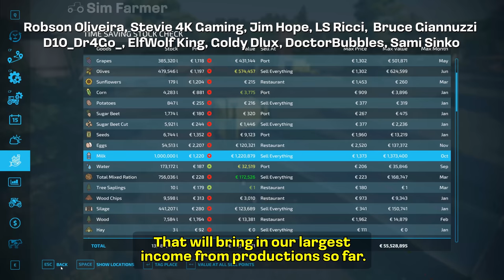HARVEST TIME AND HALF WAY THERE!! [Hinterland $100,000 To $100 Million] FS22 Timelapse # 21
FS22 Harvest time and half way there is the next part in the Hinterland $100,000 to $100 million timelapse series on Farming Simulator 22. We start the day off selling milk, reputation and metal from our productions to take us over $50 million and over half way to our target of $100 million. We then buy a second combine harvester and get to work harvesting our two fields of canola. We also harvest our big field of barley which we use to feed our 5,000 chickens. We finish the day off selling salad and honey to take us over $56 million.

Rules for the challenge:
Start with one area of land, $100,000 and a loan of $200,000.
No further loans can be taken out and start loan needs fully repaying.
No leasing equipment
All base game crops need to be grown and harvested at least once (Greenhouse/gardens do not count towards this)
Have at least one pen for each available animal type
Generators can be used but max limit of ten of each individual one i.e can have ten of each different wind turbine available including mods.
Can't use government subsidy signs or similar mods.
Any other mods are allowed as long as they have not been modified from how the mod creator made them.

▶ 1. 00:00 Phello: Ocean waves

▶ 2. 04:14 Dye O: Sail

▶ 3. 08:52 Onda Norte: Satellite

▶ 4. 11:59 Tomas Skyldeberg: Different kind

▶ 5. 15:34 Far Orange: Boarding